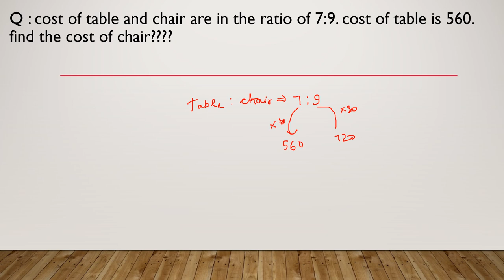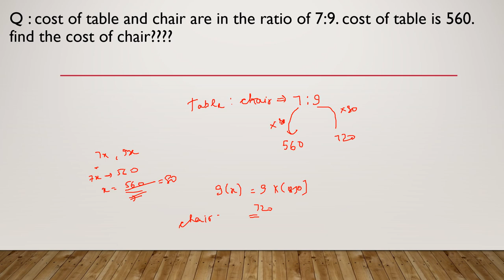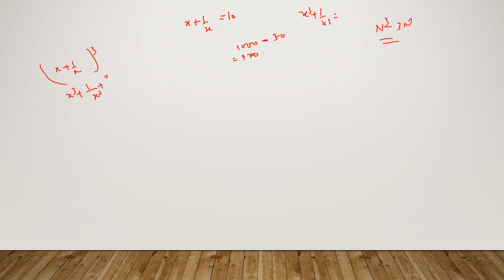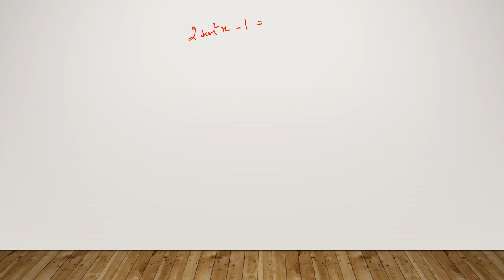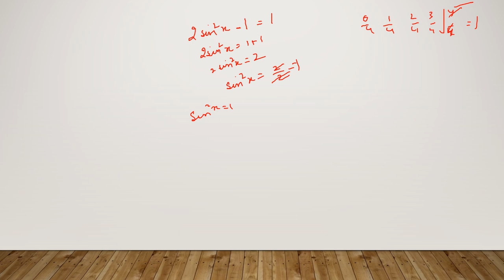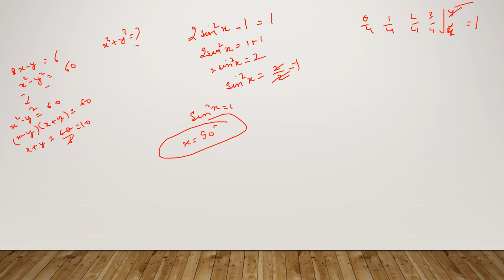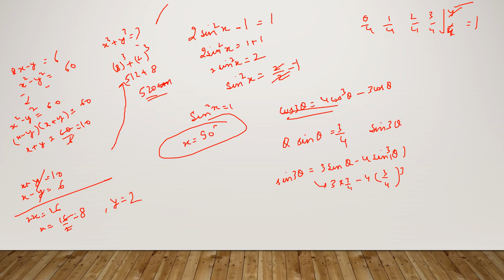SSC CHSL 2019 EXAM ANALYSIS| MATHS SECTION| 17th March 2020 EVENING SHIFT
Hey students,
In this video we will cover all the mathematics questions' solutions that came in the SSC CHSL EXAM 2019 held on 17th March 2020.